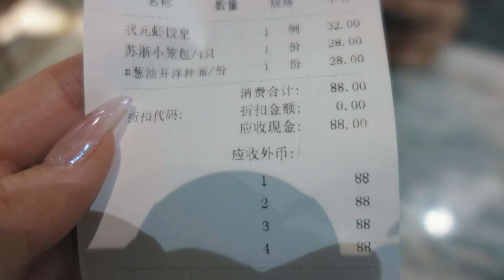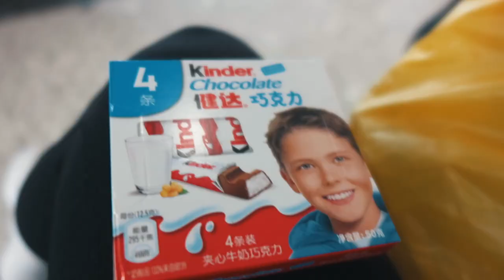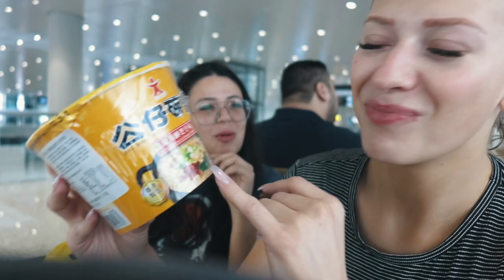Airport Food Vlog - CHINA/THAILAND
Follow our Thailand adventures on instagram @mikaelaabree